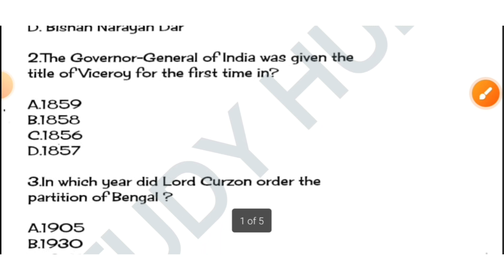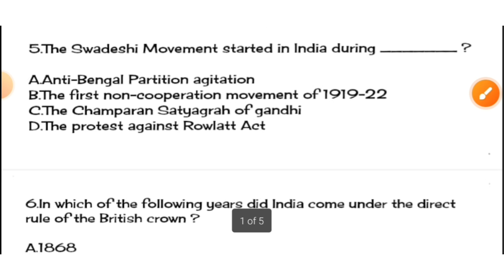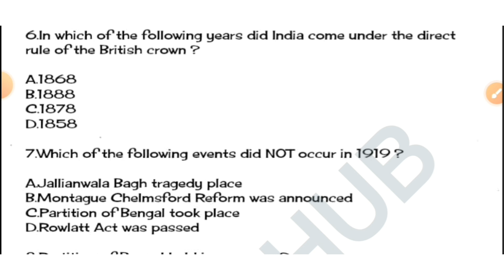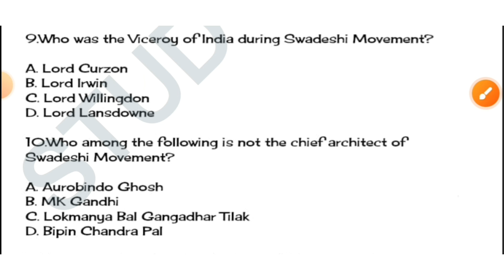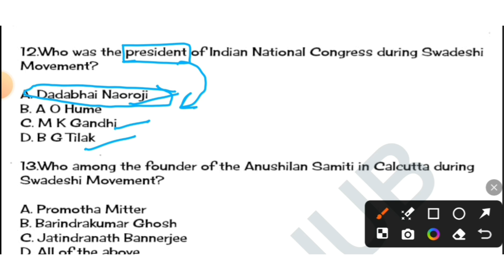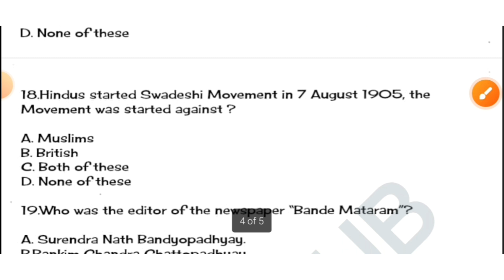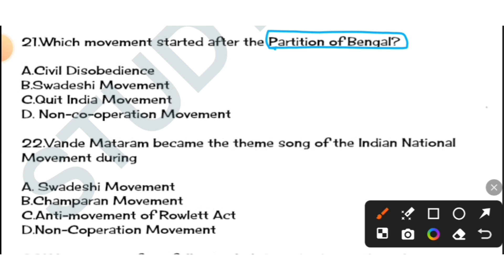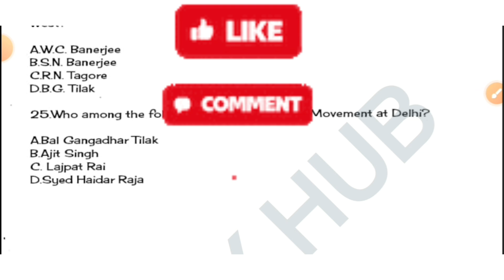MCQ'S ON PARTITION OF BENGAL ||MODERN HISTORY|| JKSSB